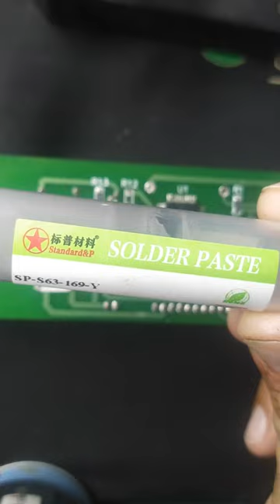Easy SMD Soldering | SMD Resistor Soldering with hot air Gun |Solder/Desoldering #3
How to Solder SMD resistor with Hot Air Gun. This Video is about soldering of SMD resistor miniature packages. Easy soldering techniques to solder critical small SMD components.